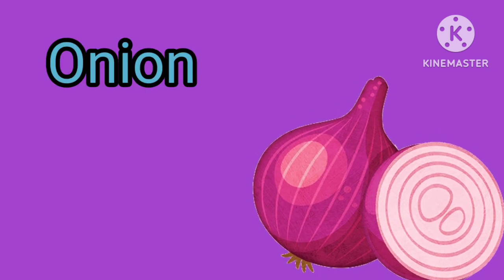Vegetables name | sabjiyon ke naam | laralappakids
Vegetables pictures

Vegetables are an excellent source of various vitamins and minerals that can do wonders for your body. It is of utmost importance to have a diet rich in vegetables as it can not only provide your body with essential nutrients, but also helps in keeping your skin healthy and nourished. Here in, we have got you an extensive list of healthy and nutritiousvegetables that are a powerhouse of vital nutrients. Indian vegetables also make a part of this list that will convince you to add them in your daily diet. Vegetables names in english